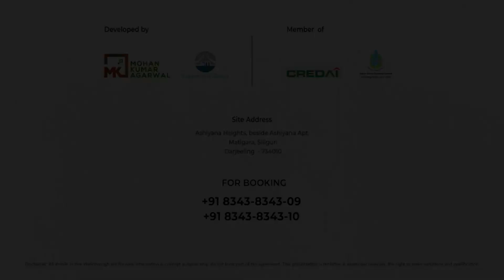SKM marks four year in Sikkim government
एसकेएम सरकारको चार वर्ष पुरा | सरकारले चार वर्षमा गरेका उपलब्धि र कार्यक्रम बारे द हिमाल वर्ल्डलाई जानकारी गराउँदै एसकेएम पार्टीको साङ्गठनिक उपाध्यक्ष ललित अधिकारी